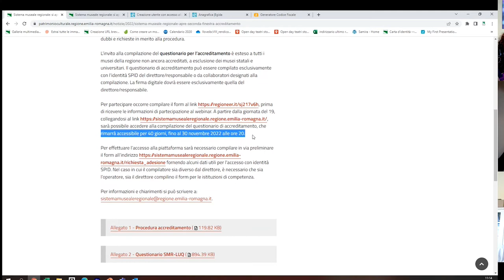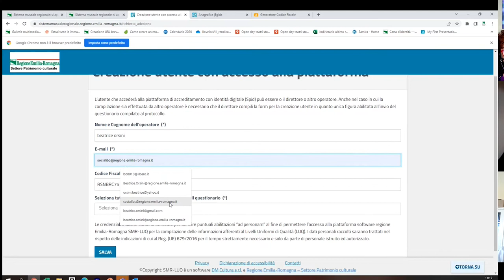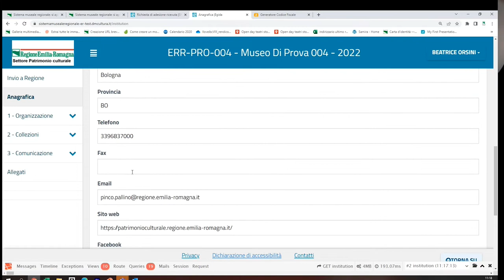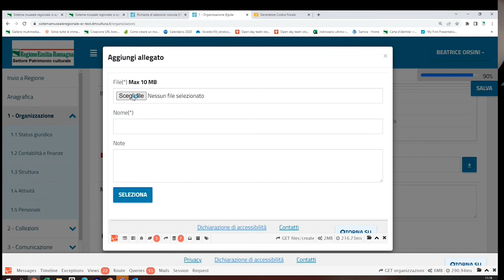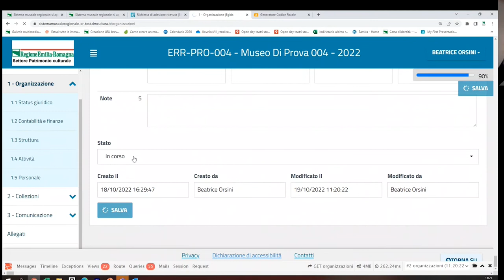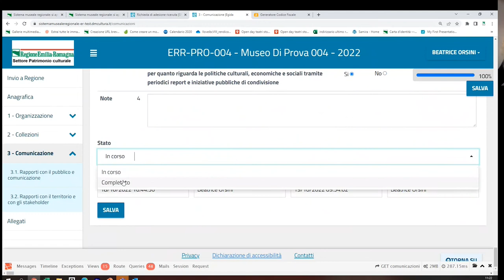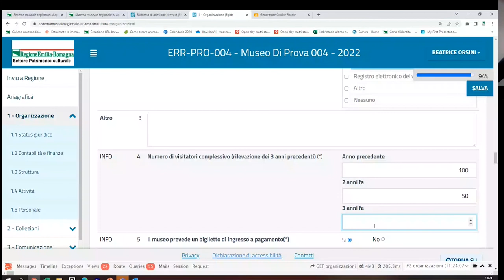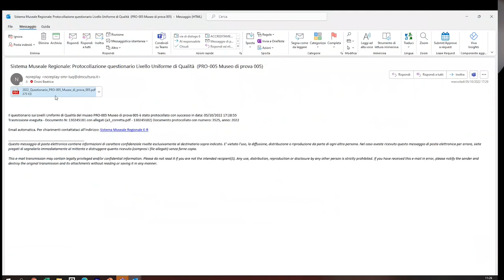seconda finestra di accreditamento - Beatrice Orsini: guida alla compilazione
Un breve accompagnamento alla compilazione del questionario di accreditamento dall'iscrizione all'invio a regione